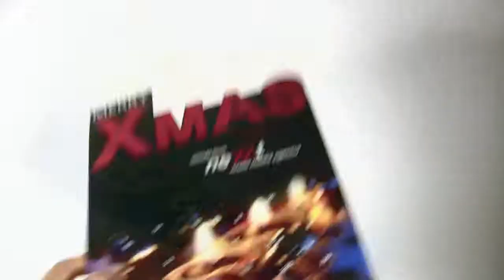System advent calendar by JUNG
System calendar in classic solid board box with stuck-on promotional cover in an individual shape, as a wall or desk calendar (surcharge for stand). Filled with pieces of exquisite Gubor whole milk chocolate.